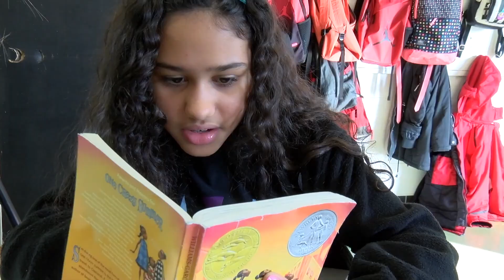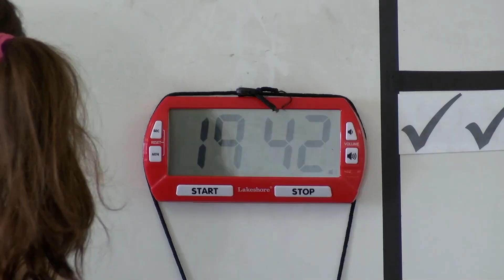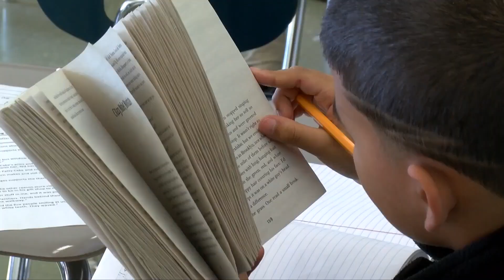Veritas Prep Holyoke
Veritas Prep Holyoke is a college prep middle school, where our close-knit community sets high expectations for each student and supports them with daily tutoring and customized supports.

Veritas Prep Holyoke opened in the Fall of 2018 with 130-150 students in grade 5.  Veritas will grow by one grade per year to serve 515-600 students in grades 5-8 when operating at full capacity.  The desire to open a new middle school option is aligned with our vision of a pathway for every student and our desire to create more choice for students and families.  It also fits in with our longer-term planning of having 2-3 middle schools for students in Holyoke in the next few years.

Veritas is one of the highest performing schools in Massachusetts and has a proven track record in Western Massachusetts.

    The most recent MCAS data shows Veritas Prep Charter School (VPCS), a public school on the south end of Springfield, ranks second in the Commonwealth for math student growth percentiles (SGP) and fifth for English language arts (ELA).
    Additionally, more than 70% of Veritas 8th grade students met or exceeded expectations in ELA and Math, far above the statewide average of less than 50%.

VPCS parents are highly satisfied with their child’s education. More than 90% of parents agree that the school provides their child with the necessary skills to succeed, that teachers are easily accessible, and that the school is safe.